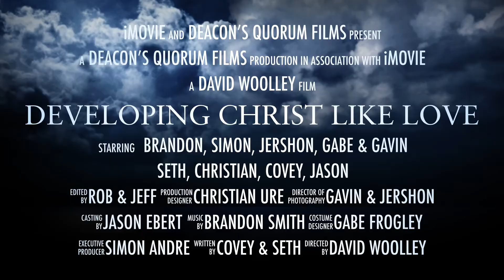How My Son Shows Christ Like Love